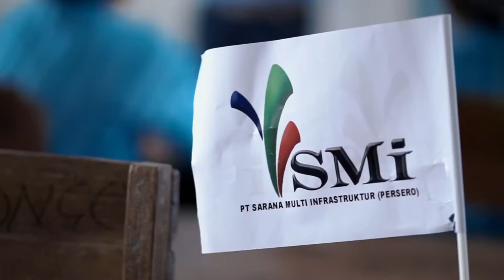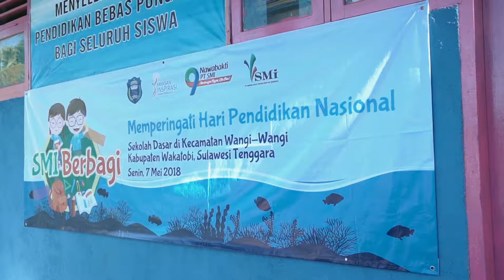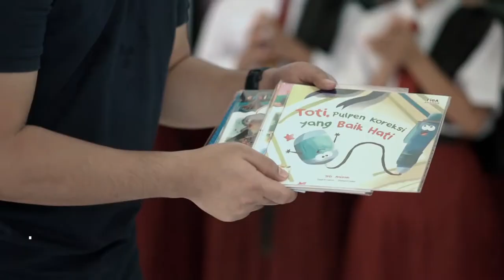SMI Mengajar - Wakatobi